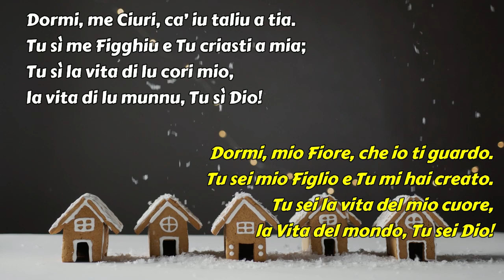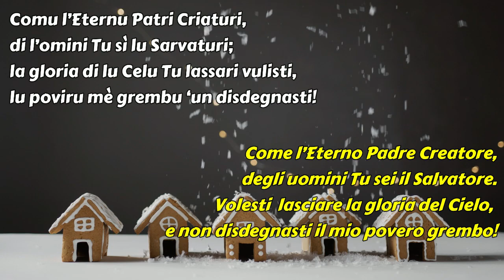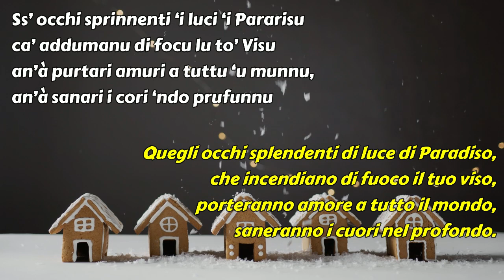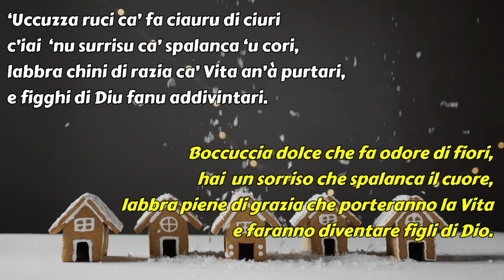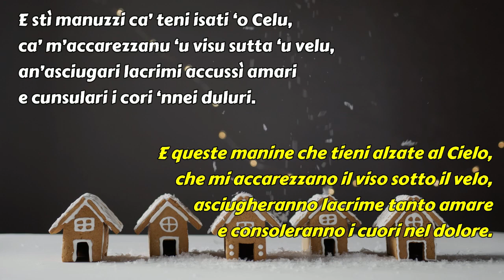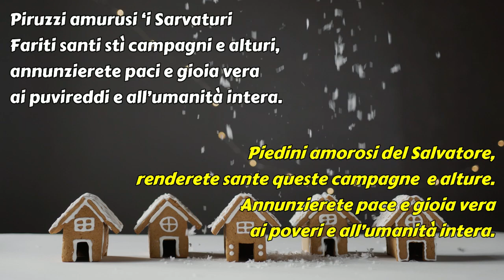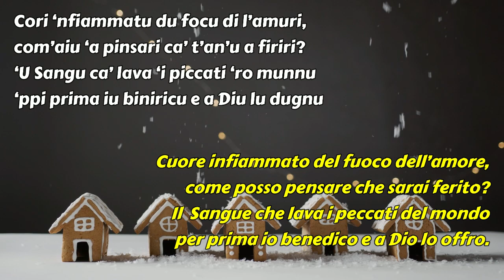Dormi me ciuri (Ninna nanna della Madonna) - CYTHARADEI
Dormi me ciuri (Ninna nanna della Madonna) - CYTHARADEI | Canto in dialetto siciliano con sottotitoli in italiano | LYRICS VIDEO cantidinatale di Preghiera in Canto | Preghiera in Canto

BRANO INEDITO
Autore e Compositore: CYTHARADEI
Musica, armonizzazione e arrangiamento: CYTHARADEI

Auguri di un Santo Natale con i più bei canti religiosi natalizi: " E il Verbo si fece carne e venne ad abitare in mezzo a noi" .. Per Preghiera in Canto è il canale dedicato alle più belle canzoni religiose e la più bella musica cristiana per aiutarci a pregare cantando. Il canto sacro è segno dell' adorazione, della supplica, della lode, della meditazione e dell'amore. Il canto dà la possibilità di professare la nostra fede, gridare il nostro lamento o esultare di gioia

Le prime due strofe sono state scritte da Padre Gaetano Romeo, il resto del testo e la musica sono stati scritti e composti da CYTHARADEI

Ascolta il brano su tutte le piattaforme digitali cliccando sul